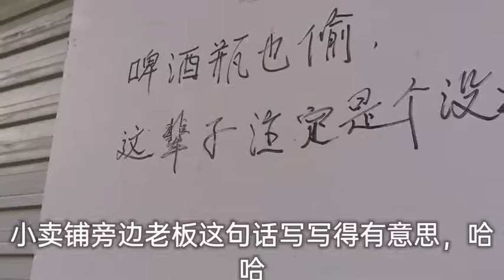东莞打工妹身高160，被网友说像150，穿上5CM高跟鞋，颜值提升了